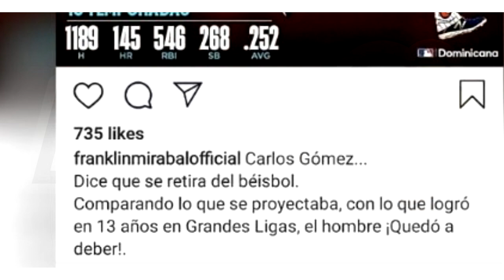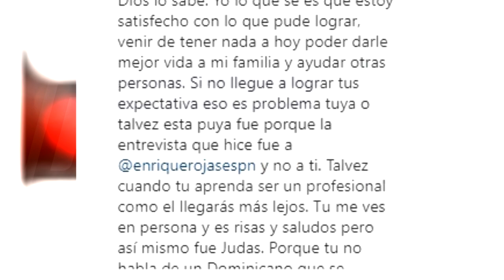🔥Carlos Gomez "El Finai" le responde fuertemente a Mirabal sobre comentario de su retiro. ⚾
¡Vámos rumbo a los 5K suscriptores!

SANTO DOMINGO – El pasado sábado en la previa al juego de pretemporada en la República Dominicana , el jardinero de Grandes Ligas Carlos Gomez había dicho a la prensa que se retiraba oficialmente del béisbol tras los rumores de que volvia al big show o a la Liga Méxicana de Béisbol.

Cosa que este domingo el cronista deportivo Franklin Mirabal expresó que este jugador «Quedó a deber» en su carrera en las mayores y que no rindió como esperaba , cosa que molestó a Gomez y le dedico todo un post en su red social de Instagram que expresa de la forma siguiente: